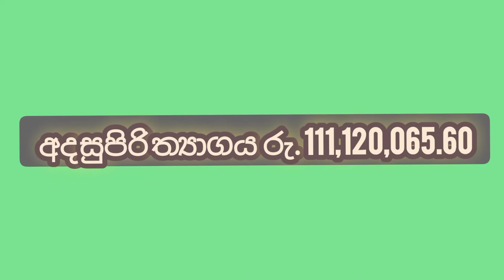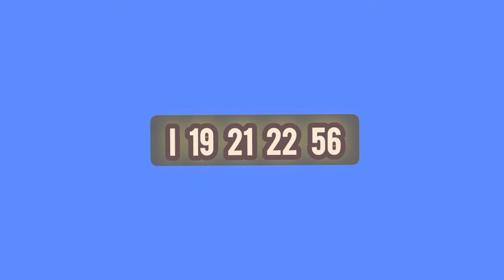Dhana Nidhanaya 0793 Lottery Results prathipala 2022.05.23 / NLB .Lottery show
mahajana samaptha
lagna wasanawa govisetha
sanwardana wasanawa
mega power
jathika sampatha
super ball
ada kotipathi
jayoda
supiri wasana
කප්රුක
මහජන සම්පත
ලග්න වාසනාව
අද කෝටිපති
ජාතික සම්පත
සංවර්දන වාසනාව
ජයෝද
ගොවිසෙත
සුපිරි වාසනා සම්පත
මෙගා පවර්
 සසිරි

lottery results
lottery draw
lottarai prathipala
prathipala,lotahrai dinum
lottery results